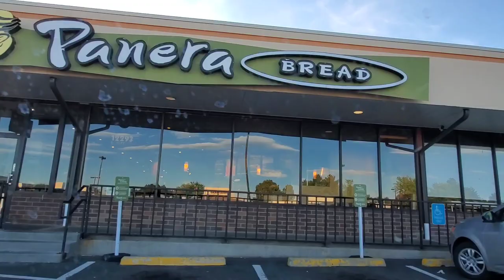Nathan Dunlap & the 1993 Chuck E. Cheese Mass Shooting in Aurora Colorado!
Prayers to all the victims of this terrible tragedy.